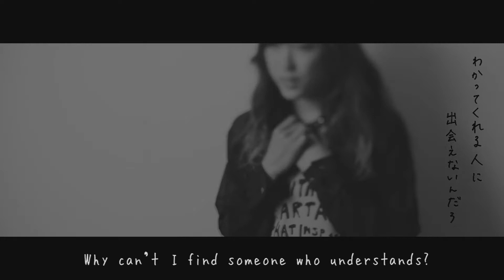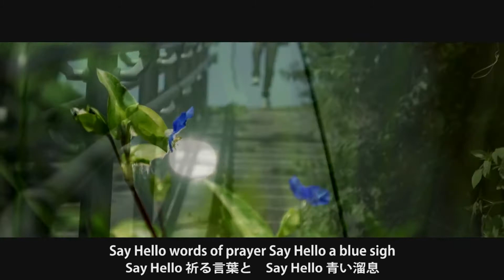岡田万里奈 (Okada Marina) - [Solo lines] LoVendoЯ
岡田万里奈 (Okada Marina) - Solo lines in LoVendoЯ (ラベンダー)